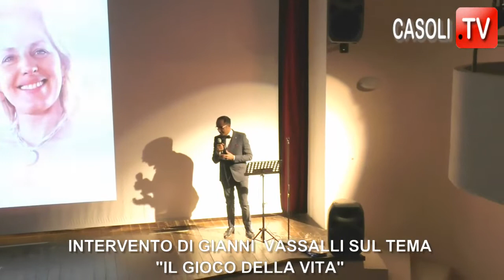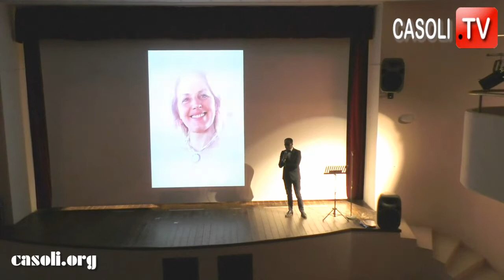IL GIOCO DELLA VITA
GESSOPALENA 26 APRILE 2019, RICORDO DI MARIA RITA DI FABRIZIO
LIONS CLUB - CASOLI VAL DI SANGRO - XIII CHARTER DAY
INTERVENTO DI GIANNI  VASSALLI SUL TEMA "IL GIOCO DELLA VITA"